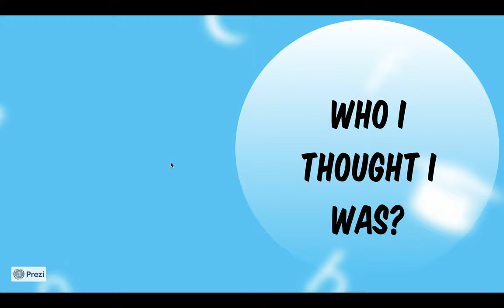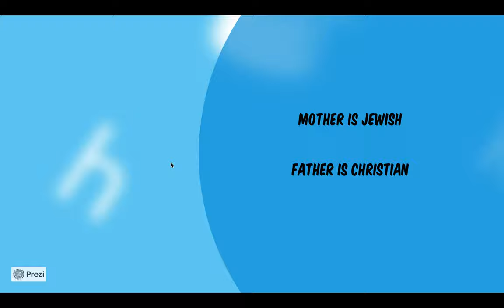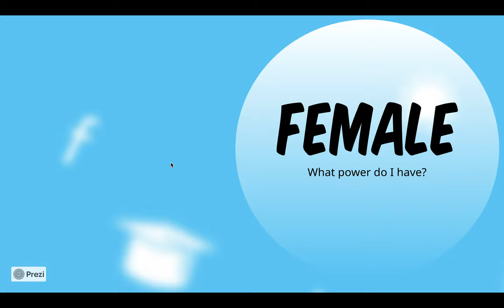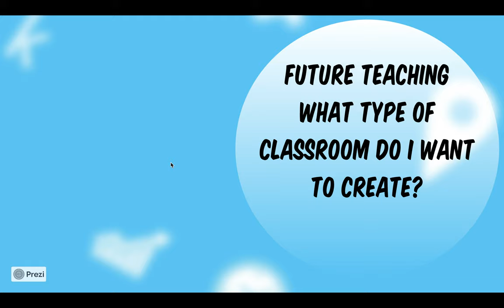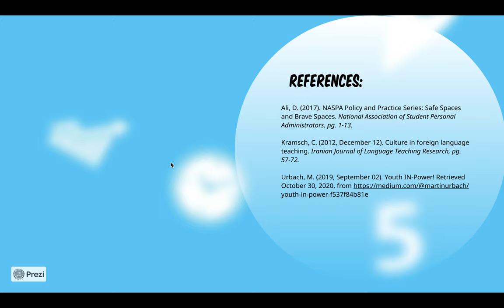Cultural Identity Project